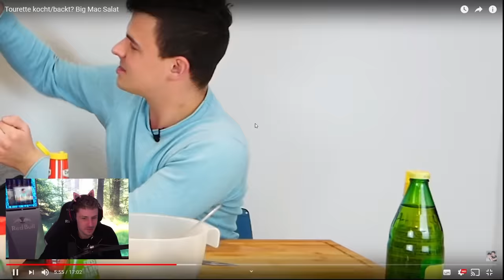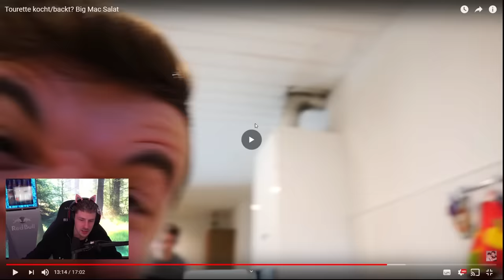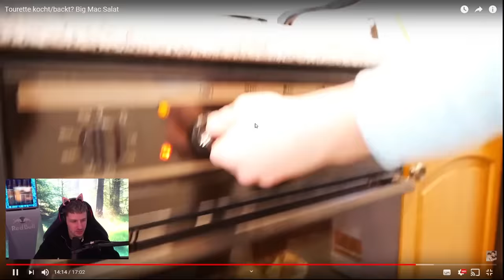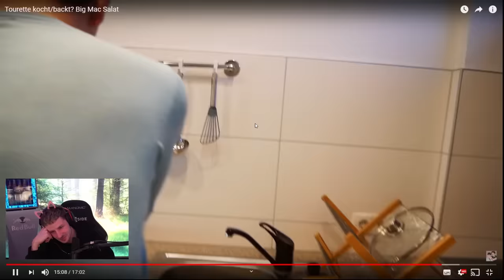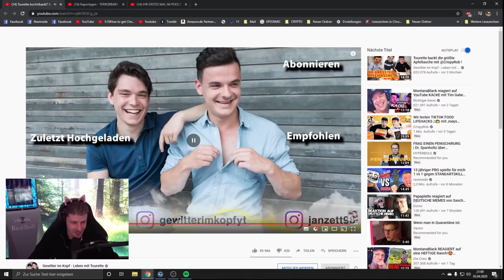GISELA will GELD von Rewi? Reaktion auf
GISELA will GELD von Rewi? Reaktion auf gewitter im Kopf